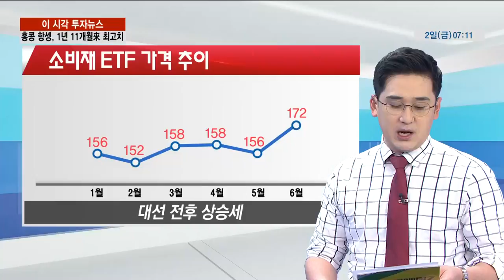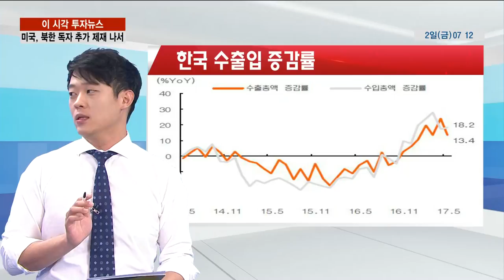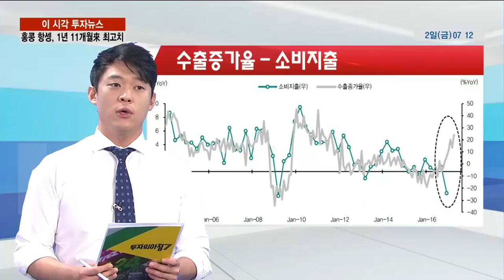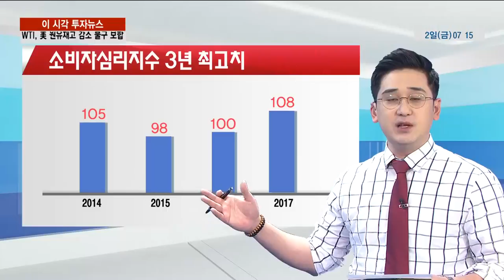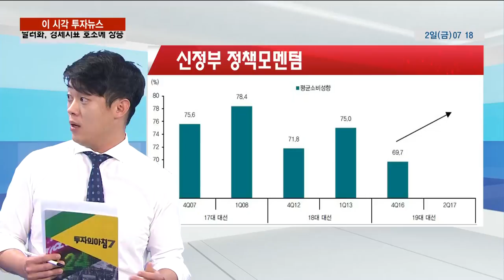[이슈메이커 투맨] 내수소비주, 체질개성 중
[170602 이슈메이커 투맨] 내수소비주, 체질개성 중